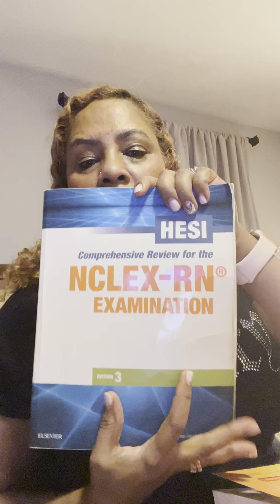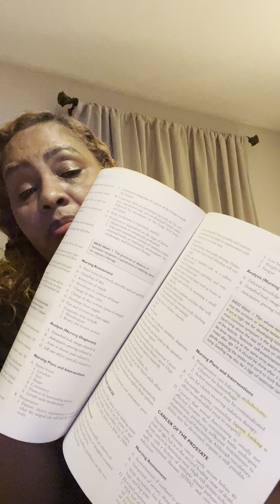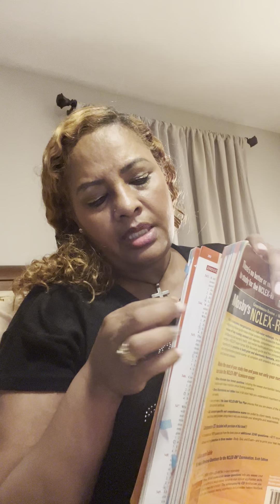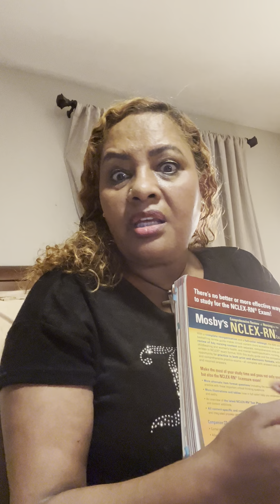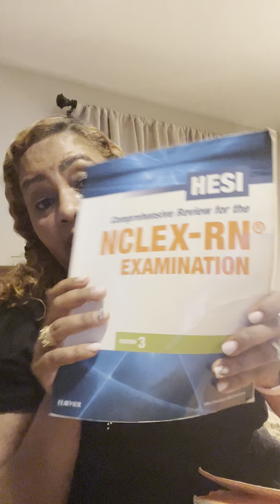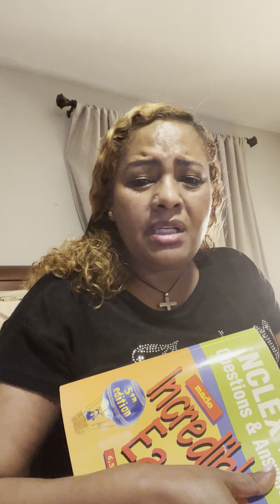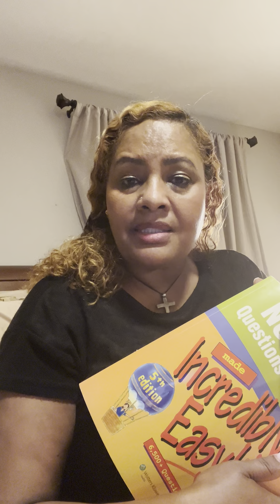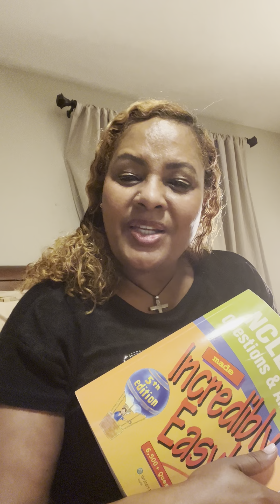fyp viral habesha nursing